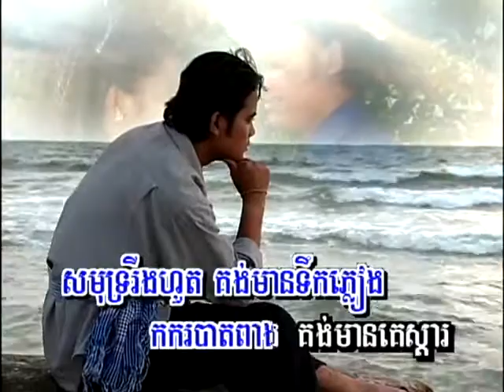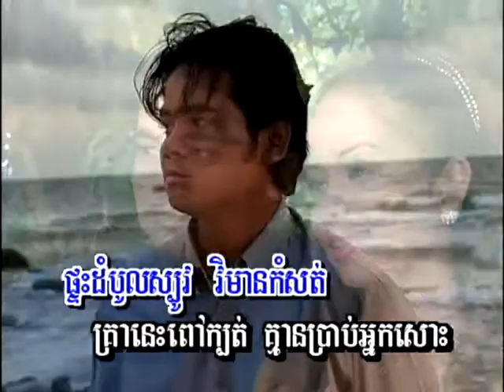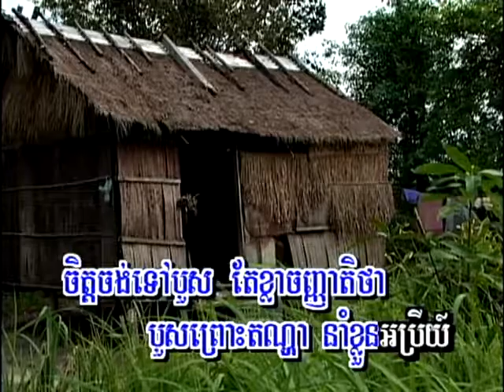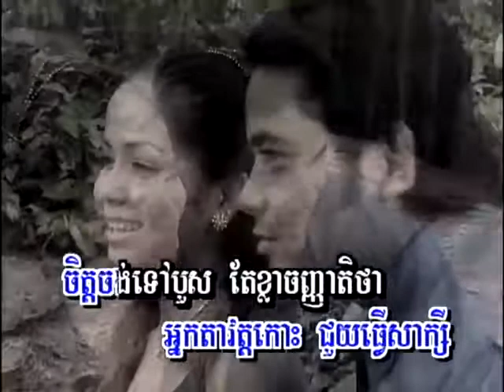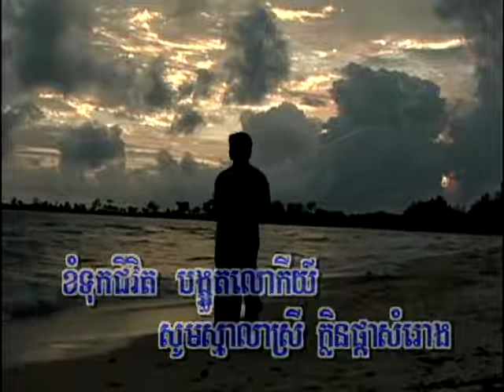ក្លិនផ្កាសំរោង / Klen Pka Somroang